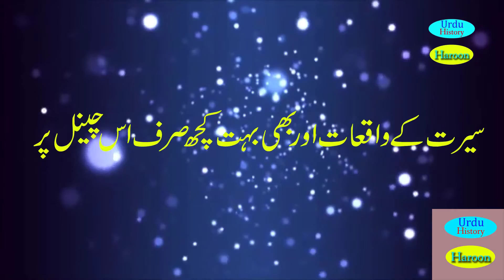ambiya ke qatil The Qur'anic incident of the nation that martyred the Prophets انبیاء کو شہید کرنے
Qisas al Anbiya
Dear listeners, this video tells how the people killed the prophets
Watch this video to know how Hazrat Yahya and Hazrat Zakariya were martyred
محترم سامعین اس ویڈیو میں یہ بتایا گیا ہے کی کیسے لوگوں نے انبیاء کو قتل کیا تھا
حضرت یحیٰ اور حضرت زکریا کی شہادت کیسے ہوئی یہ سب کچھ اس ویڈیو میں دیکھیں